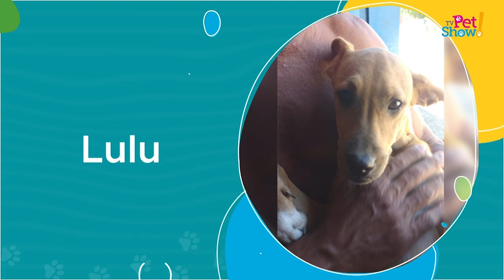TV Pet Show - Medicina veterinária preventiva, poodle gigante e gestação de cadelas e gatas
Veja nesta edição do TV Pet Show:

- Medicina veterinária preventiva com o Dr. João Paulo Mendonça
- Conheça mais sobre a raça poodle gigante
- Dr. Daniel Couto conversa sobre gestação de cadelas e gatas.

Programa apresentado por Katucha Castelo Branco e exibido no dia 04.09.21